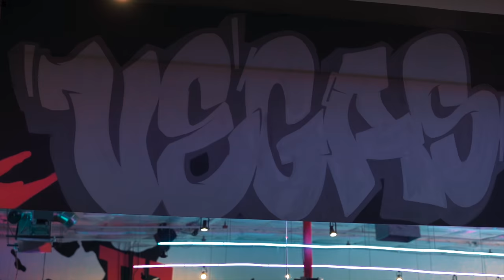TRAINING W/ 4X MR. OLYMPIA JAY CUTLER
►Today's topics:
Training with Jay Cutler 4x Mr. Olympia champion, chest and arms workout, mr. olympia, workout, chest day, jesse james west